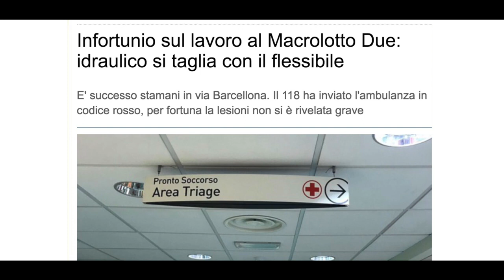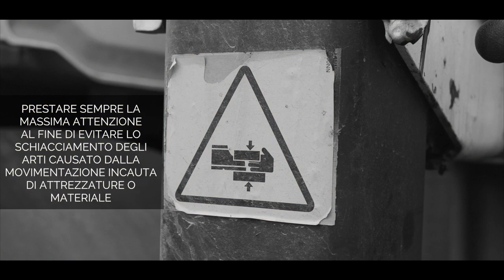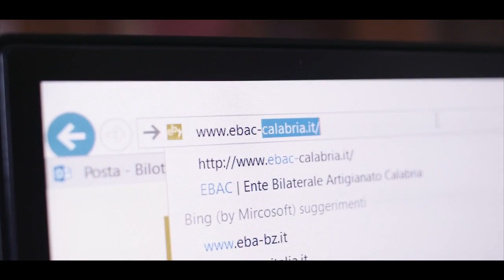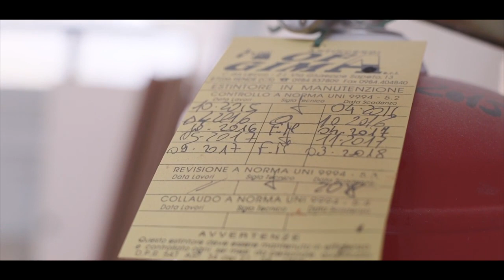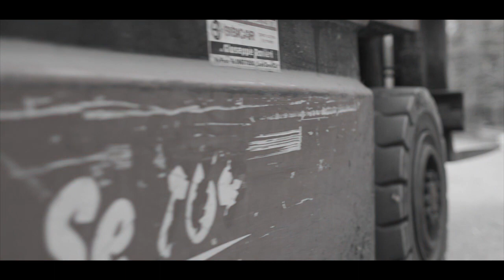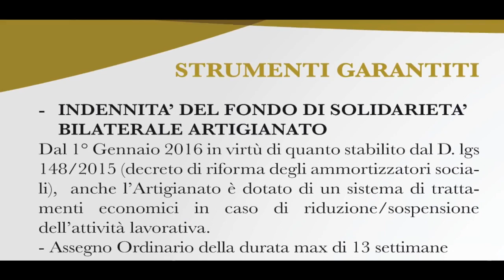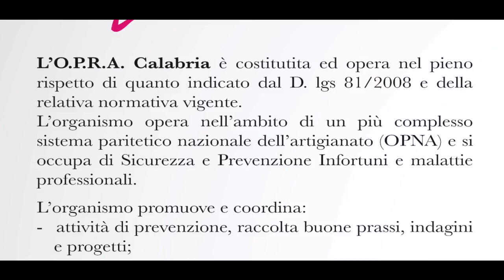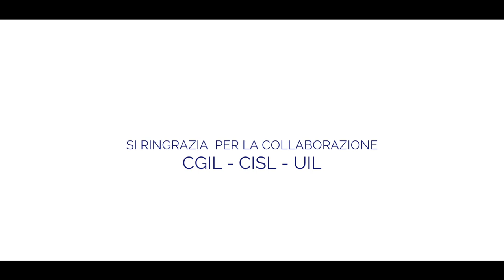PART Videoclip - La Sicurezza non deve fare acqua - (12-06-2018)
Ebac Calabria - Inail Calabria - Opra Calabria
La sicurezza non deve fare acqua.
Campagna per la sensibilizzazione sulla sicurezza per le aziende termoidrauliche.

Fonte: PART Videoclip